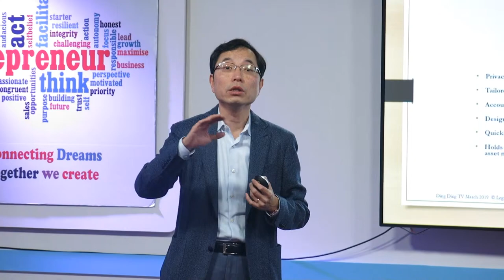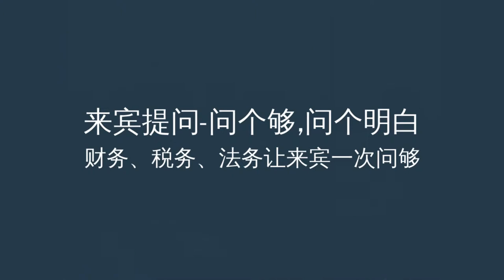花序: 硅谷商业论坛- 如何因应2019年川普新税政? Produced by DingDingTV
三位合計超过60年经验的顶级财务、法务及(国际)税务专家, 全面讲解,免费咨询: 海外帐户收入纳税,跨国公司及国际税务问题、如何处理高额的遗产税及赠予税、美国人与外国人家庭信托移民身份等困扰、财务及投资规划来保障您和下一代的资产.

主讲者:
萧朱玲 Julia Hsiao, 法学博士, 税法硕士和财务顾问, 终身百万圆桌会员, 专精:财务及投资策略规划及世代资产保值规划
朱劼 Jie Zhu, 注册会计师,专精：新税法稅务/财务/投资规划和申报、移民的税务及资产规划和申报、遗产税及赠予税规划和申报、跨国公司及国际税务规划和申报
李杰夫 Geoffrey Lee，法律博士, 加州律师协会认证的遗产规划，信托和遗嘱法律専家 , 专精:信托规划、遗嘱认证管理及信托管理、国际资产及离岸信托规划
因为这次是小范围邀请与会者参加。有些丁丁电视观众知道讲座之后询问：到哪儿能得到讲座的信息。下面是几位专家的联络方式，欢迎大家直接联系。丁丁电视在未来将再次举办实用而小型的活动，请大家关注丁丁电视的网站，活动信息将会及时发布。

2019年3月2日星期六，硅谷三位顶级专家在硅谷创新频道- 丁丁电视为来自湾区的几十位观众详细讲解了2019川普新税证将带来影响及如何应对. 参加活动的与会者反应热烈，一位在湾区生活了近30年的科技人是说，虽然我在这儿生活了这么多年，但这是第一次全面系统地了解了美国税务，法律，地产方面的最实用的知识。还有一位到会的企业家说：丁丁电视的活动很棒，很有实际的收获。